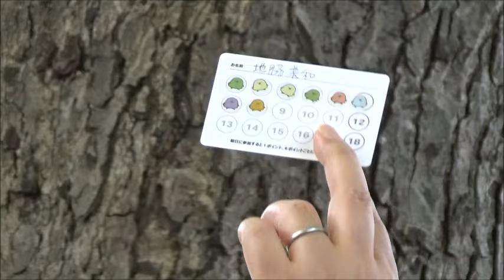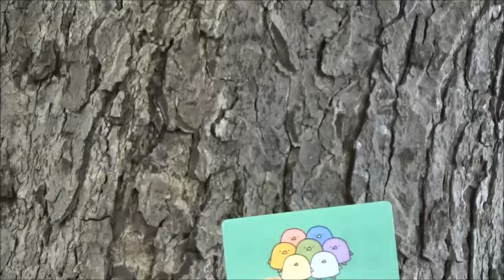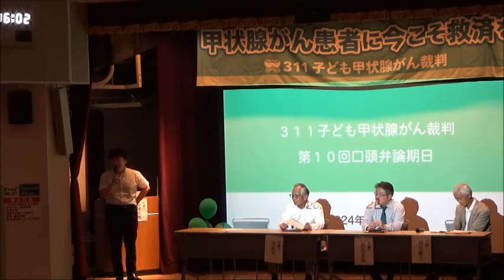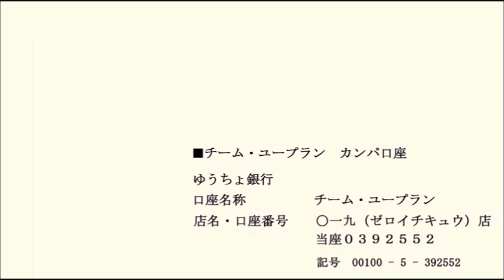20240612 UPLAN 311子ども甲状腺がん裁判第10回口頭弁論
【３１１甲状腺がん子ども支援ネットワーク】
｢311子ども甲状腺がん裁判｣は、東京電力福島第一故当時、福島県内に居住し、現在、福島県と首都圏在住の男女７人が、事故に伴う放射線被ばくによリ甲状腺がんを発症したとして、東京電力に損害賠償を求める裁判です。原告は事故当時６歳から16歳。７人のうち４人は、再発などに伴う手術で甲状腺を全摘し、進学や就職などにも大きな影響を受けています。
小児甲状腺がんは、100万人に年間１人～２人という希少な病気です。チェルノブイリ原発事故後に増え、事故との因果関係が認められました。
この教訓をうけて福島原発事故後、福島県では2011年から子どもたちへの甲状腺検査を始め、現在350人もの子どもが甲状腺がんと診断されています。